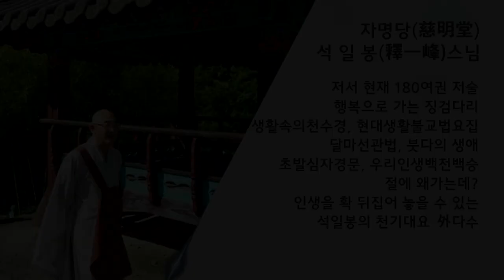행복동행 제99회... 수도자에게 주는 법문... 성철스님